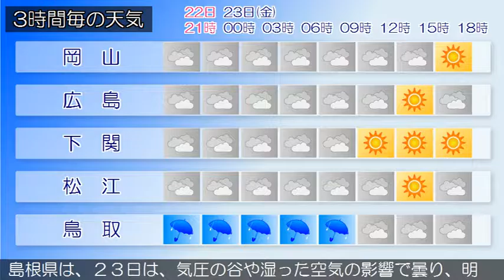2016/09/22 中国地方の天気予報 夕